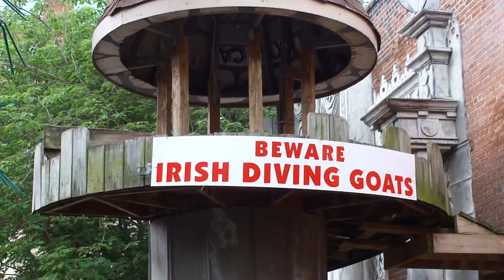Irish Diving Goats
Where else will you see goats that can dive. and are also Irish? :P The one and only Silky's Goat House, located in downtown Memphis on Beale Street. Filmed with the Sony HX5V by Sheety33.